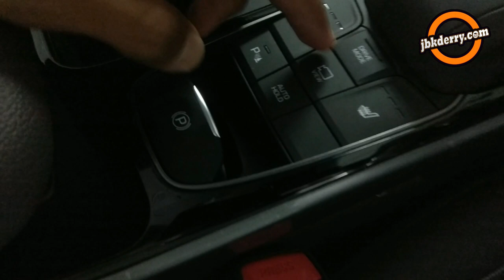REVIEW HYUNDAI IONIQ ELECTRIC SUDAH HADIR DI INDONESIA